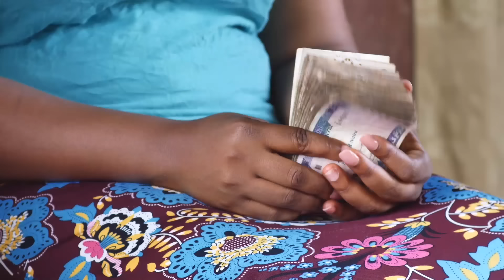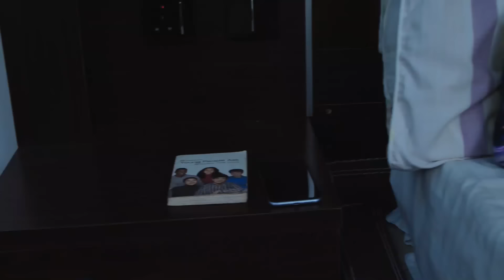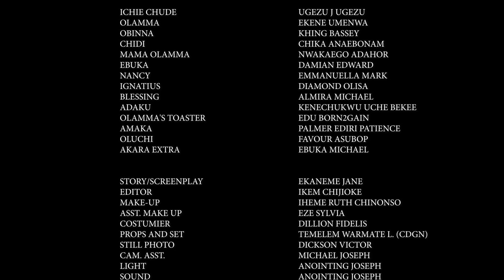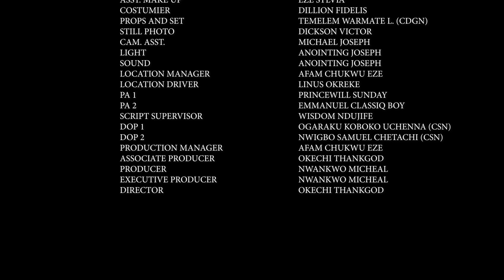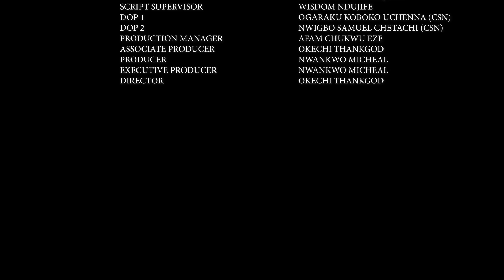HEART OF LOVE (FULL MOVIE) EKENE UMENWA KHING BASSEY UGEZU UGEZU Latest Nigeria Nollywood Movie 2023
Welcome to Best Nolly TV!

Experience the best in Nigerian cinema with our latest blockbuster, "Wives on the Run." Get ready for an exciting journey featuring talented actors and captivating storytelling.

At Best Nolly TV, we are your ultimate source for top-notch Nollywood entertainment in 2023. We exclusively showcase new Nigerian movies that promise to leave you spellbound.

Expect a diverse selection of Nollywood dramas, side-splitting comedies, adrenaline-pumping action, and much more. If you're a fan of epic Nigerian films, we've got those too.

When you join Best Nolly TV, you gain access to a treasure trove of free, full-length Nollywood movies right here on YouTube. We may even surprise you with some fantastic Yoruba movies alongside the 2023 Latest Nigerian Nollywood Movie.